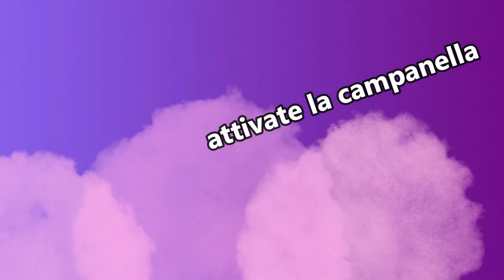CUS CUS ZUCCA E CECI,COUS COUS PUMPKIN AND CHICKPEAS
Un piatto saporito e magro,da provare sicuramente

     INGREDIENTI
200 GR DI CUS CUS
300 GR DI POLPA DI ZUCCA
300 GR DI CECI IN SCATOLA
1 PORRO
30 GR DI UVA PASSA
10 GR DI SEMI DI ZUCCA
1 CUCCHIAIO DI ACETO BALSAMICO
OLIO EVO,SALE ,PEPE
400 ML DI ACQUA